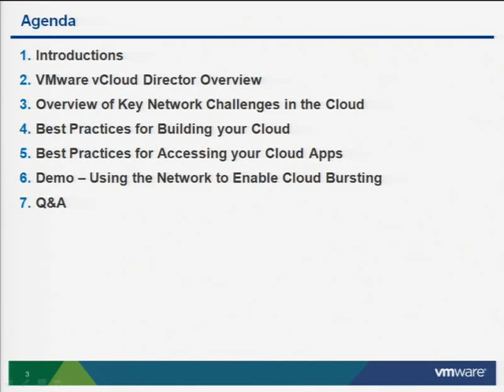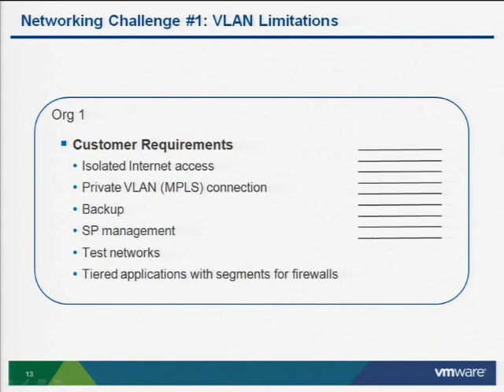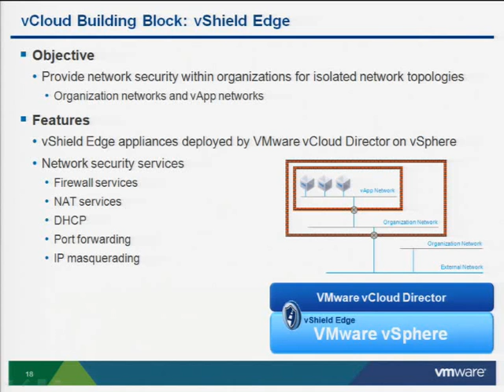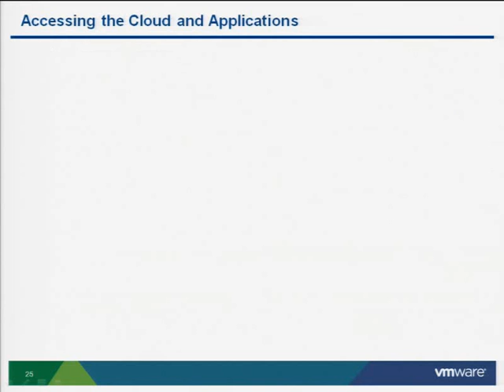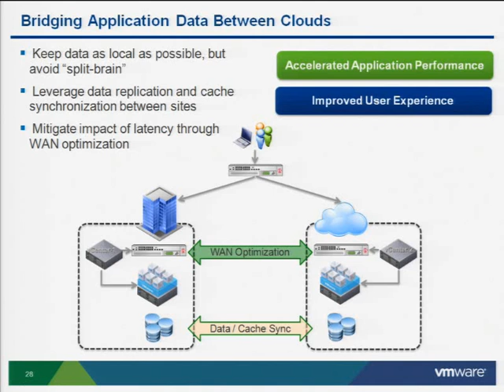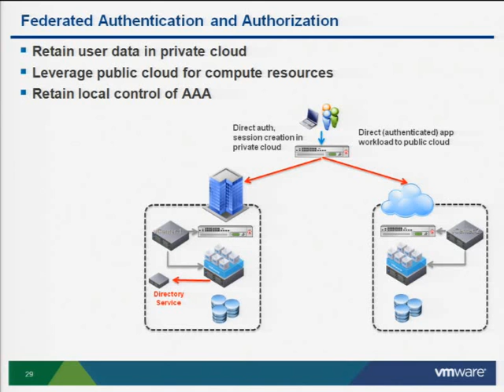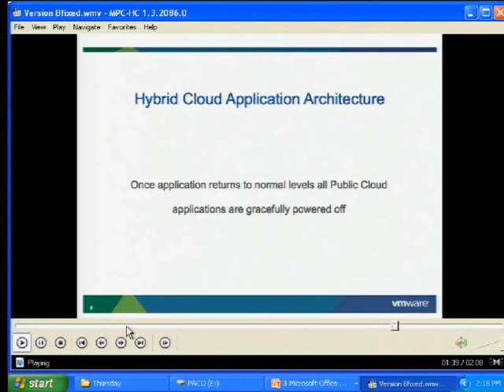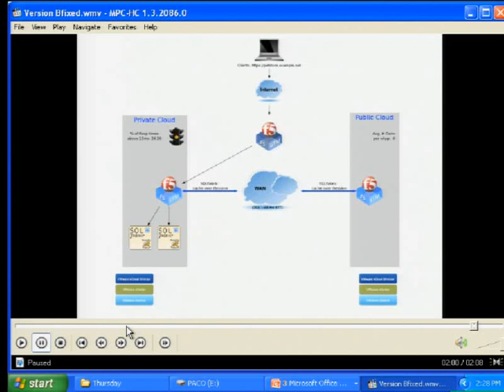VMware world PC6940-Networking Best Practices for vCloud